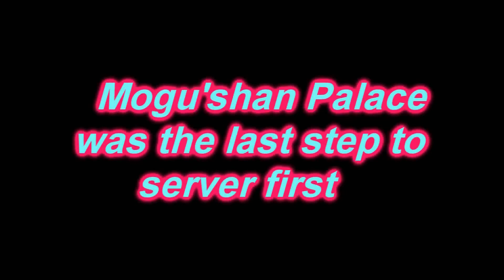Challenge Mode Gold Run: Mogu'shan Palace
Режим испытаний: пробег на "золото"
Дворец Могу'шан
Паладин/Мункин/Прист/Шаман/Рыцарь смерти
Гильдия "Пламя Феникса", EU-Дракономор